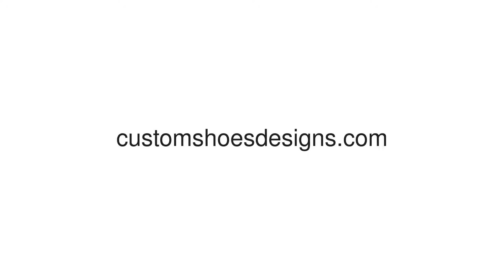Purple And Pink 3-Pieces Bedding Set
• 42.33 Oz. Made of peachskin fabric with silky touch, super soft. • One quilt cover 86" x 70"; two pillowcases 20" x 30" without zipper (one-sided custom). • Hypoallergenic and resistant to dust mites. • Both functional and decorative. • Insert are NOT included.